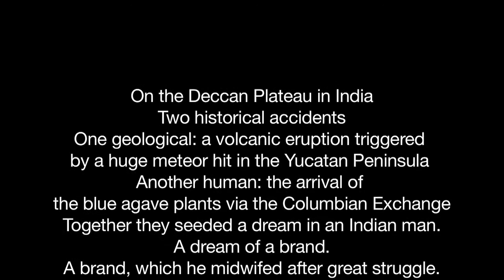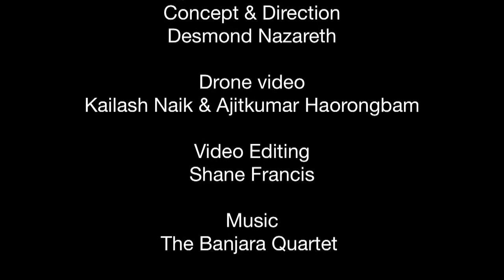DesmondJi - India's first craft distillery: featuring agave spirits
Fly-thru sneak peak at Agave India's craft distillery, which currently makes agave spirits and cane spirits (Jan 2015)